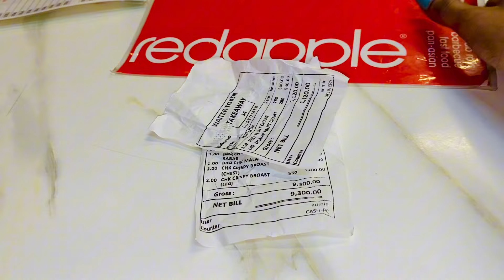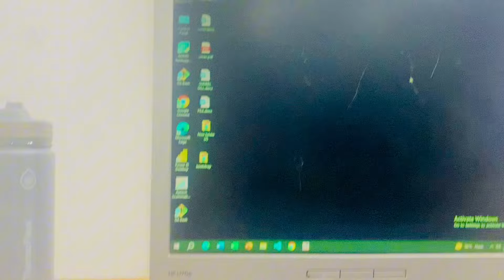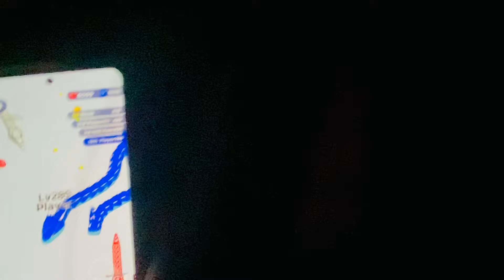Aka is going back to Canada🇨🇦 || We miss you Aka 🥹